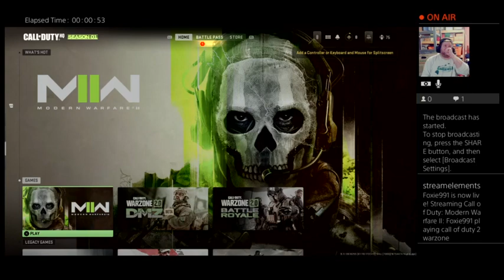Foxie991 playing call of duty 2 warzone